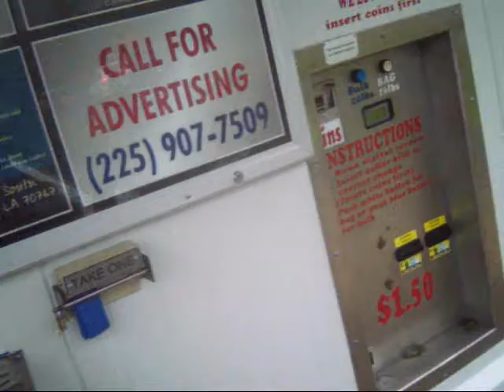GUSTAV FOOTAGE PT 1